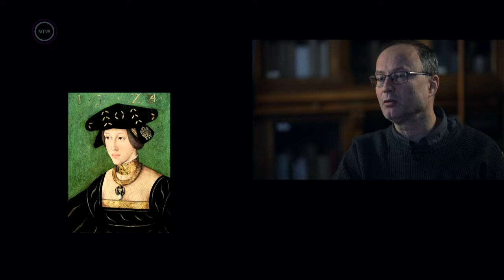Régi csata új szemmel – Mohács - Farkas Gábor Farkas OSZK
Mit kérdezne Farkas Gábor Farkas, az Országos Széchényi Könyvtár Muzeális Könyvtári Dokumentumokat Nyilvántartó Irodájának vezetője, ha 1526-ban kiszállhatna egy időgépből?
Régi csata új szemmel – Mohács 1. rész címmel tekinthető meg az MTVA gyártásában megvalósult, a mohácsi csatával kapcsolatos legújabb kutatási eredményeket is ismertető műsor.

Az M5 Magyar Krónika című, a csatával foglalkozó adásának első részében – más szakértők mellett – Farkas Gábor Farkas, az Országos Széchényi Könyvtár Muzeális Könyvtári Dokumentumokat Nyilvántartó Irodájának vezetője is nyilatkozott a történelmi eseménnyel kapcsolatban.
A Magyar Termék nagydíjas televízió-műsor számos dokumentum, festmény, filmrészlet, illetve animáció megidézésével teszi szemléletessé az 1526. augusztus 29-én zajló csata eseményeit.